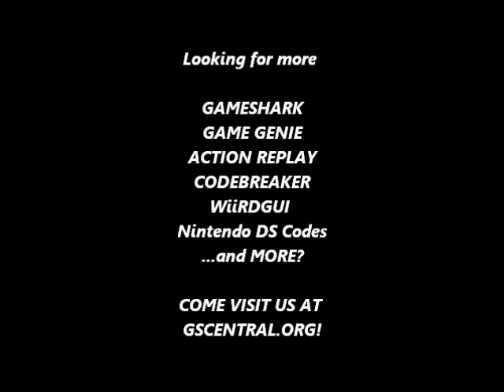GSCentral.org - Double Dragon (NES) - Badass Angry Music (GG)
Badass Angry Music
ANGEJS
By Rune.